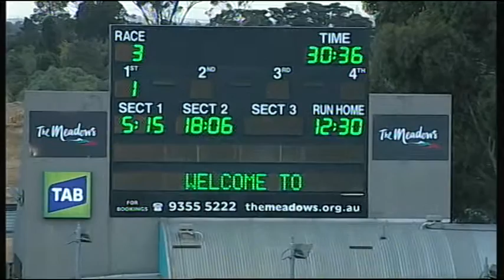MEA SAT 26 DEC 15 R3